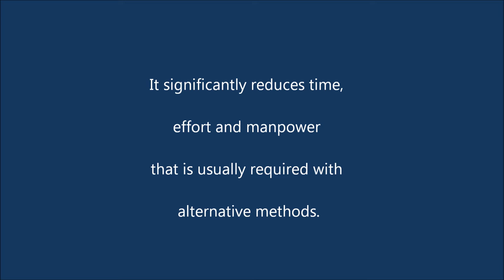Higgins Engineering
The Boxthorn Puller, and Post/Tree Puller are designed to provide exceptional pull, allowing you to remove an entire tree or bush, including the root system to prevent regrowth.
This attaches to a Front End Loader, Bobcat or Excavator, and is a must have for:
Farms, Orchards, Vineyards, Department of Resources, Property Developers, Landscapers, Land Clearing Contractors, Firebreak Contractors.
The unit significantly reduces time, effort and manpower that is usually required with the chain & digging method.
Higgins Engineering Pty. Ltd. is a farm machinery and equipment manufacturer in Minlaton, South Australia.  The private company was founded in 1997 by Rob Higgins.
Rob has been in the agricultural industry for many years, and is a specialist supplier of the Boxthorn Puller, Post/Tree Puller, as well as all Pins & Bushes for farm tillage machinery.